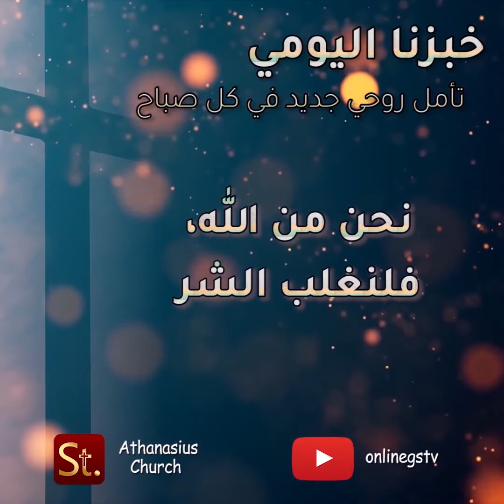نحن من الله، فلنغلب الشر خبزنا اليومي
لا يغلبنك الشر بل اغلب الشر بالخير. (رومية 12 : 21)